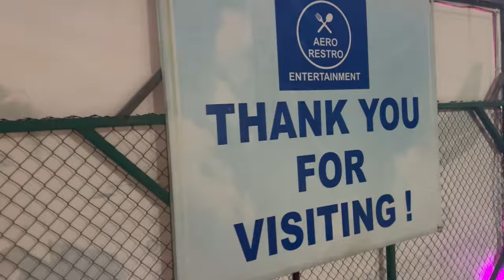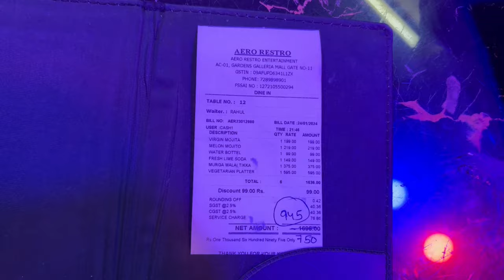India Tour | Aero Restaurant | Noida | Delhi | Flight # 500 | Far Experience